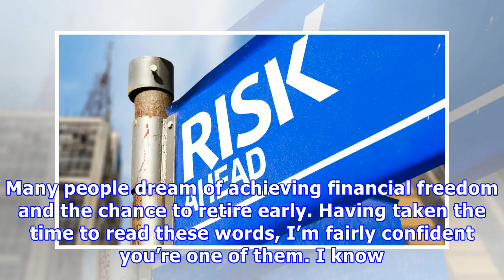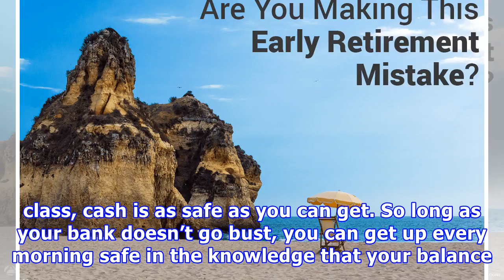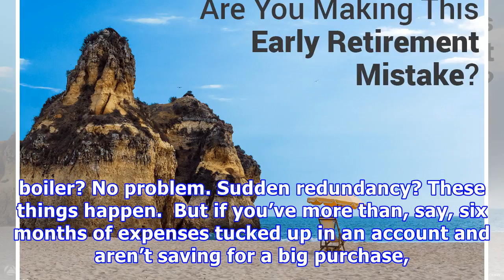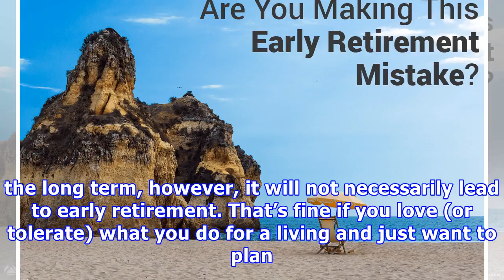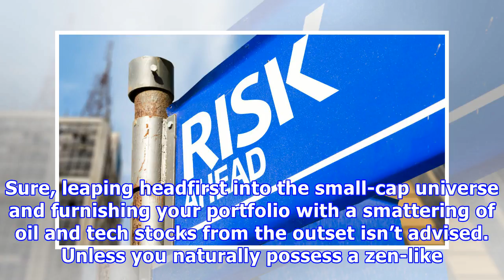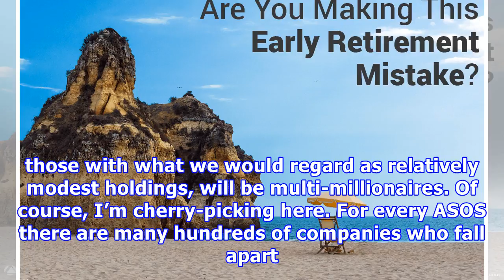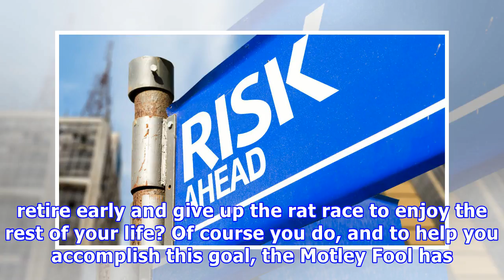WARNING! You stand little chance of retiring early if you make these mistakes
Many people dream of achieving financial freedom and the chance to retire early. Having taken the time to read these words, I’m fairly confident you’re one of them. I know I am.  For a lot of us it’s not about the money per se, it’s about having the opportunity to do what you desire with the only commodity that’s truly finite. Made an ill-advised purchase? You can earn that money back.  Waste time and you’ll never see it again. Of course, a lot of personal finance column inches are devoted to ho...